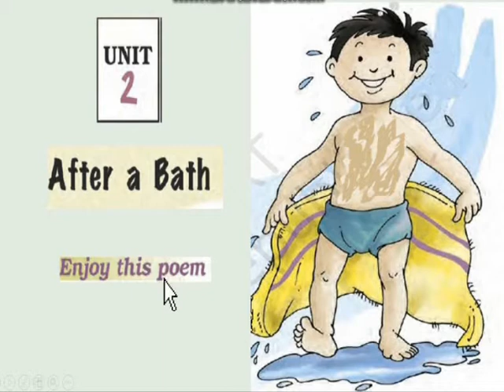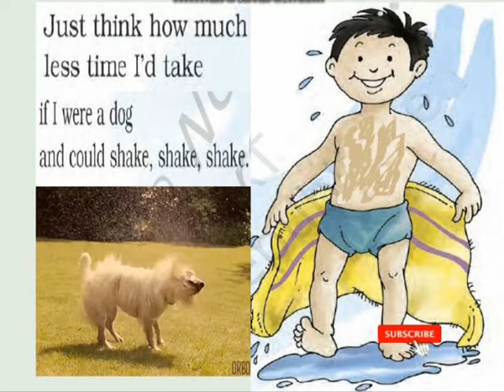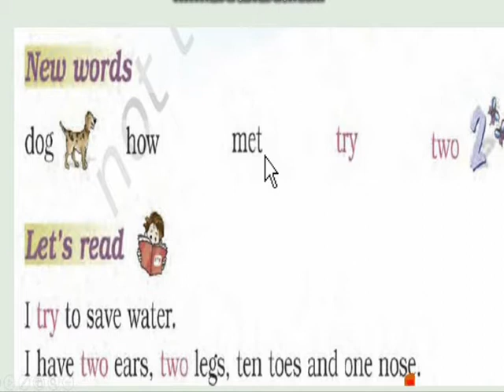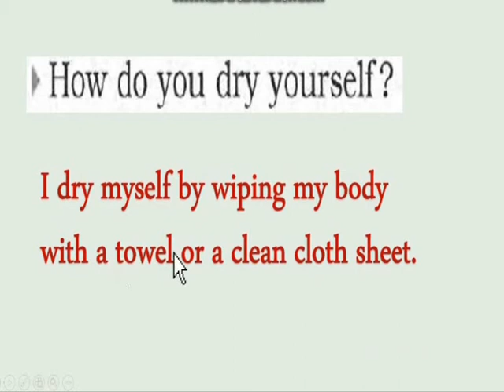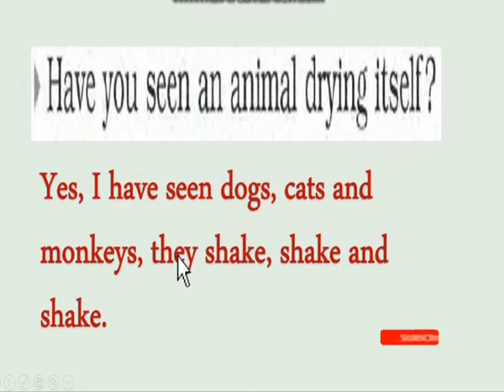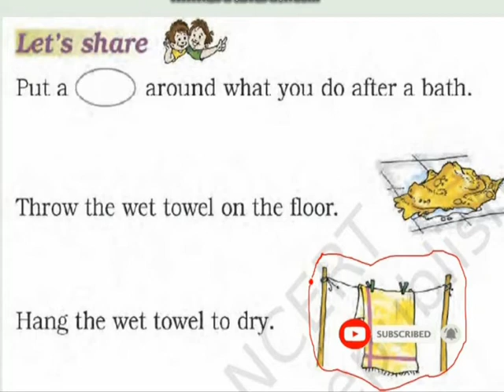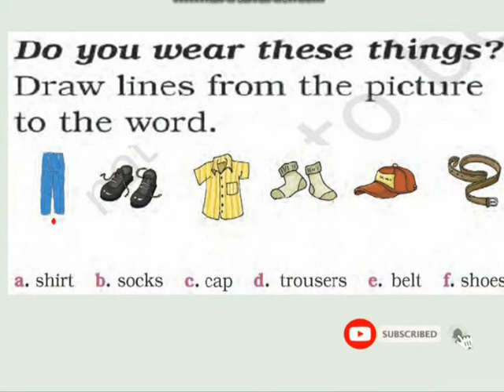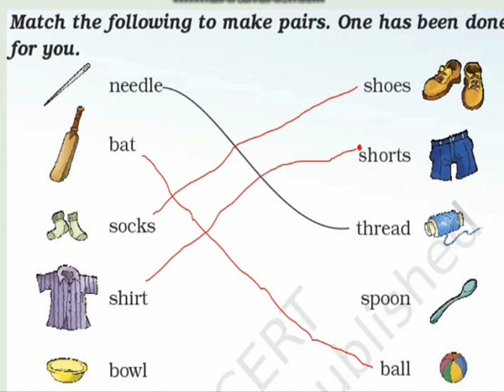After a bath, Unit 2, Marigold 1, Towel on the ground, Exercise based on the lesson 'After a bath'.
This video is made for class 1. Unit 2 From the text book 'Marigold'. The video is made by Vimal Kumar Shukla. Learn the poem 'After a bath'. Understand new words from the lesson and manners too. Exercise based on the lesson is also given. So enjoy and learn. The whole lesson is taught with the help of Hindi, So that children can understand easily.